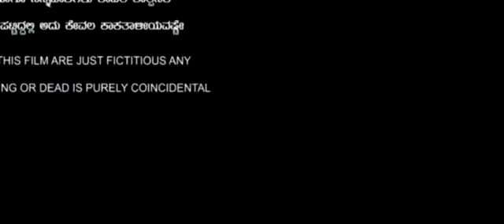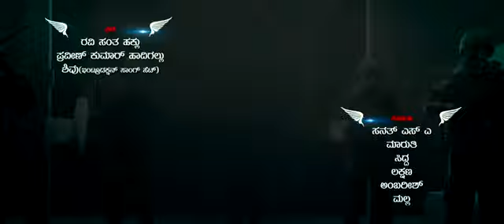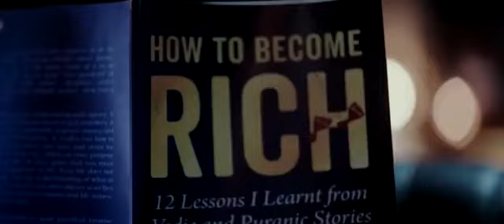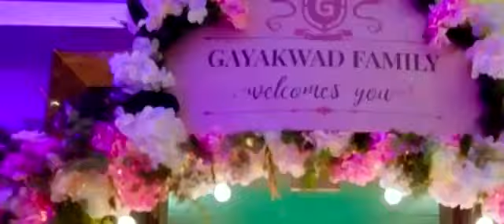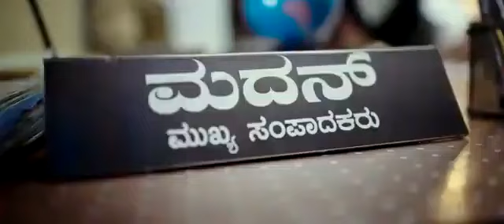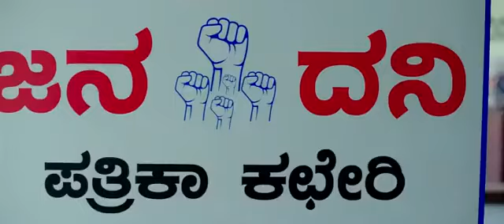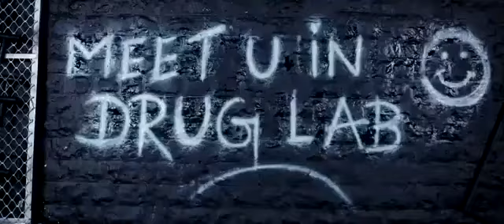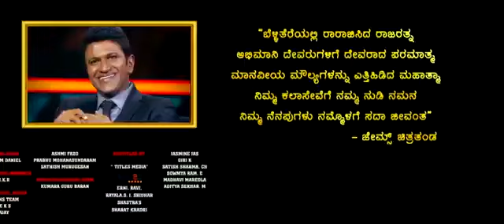latest (2023) Superhit southmovie Action Full HD Hindi Dubbed Movie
full movie